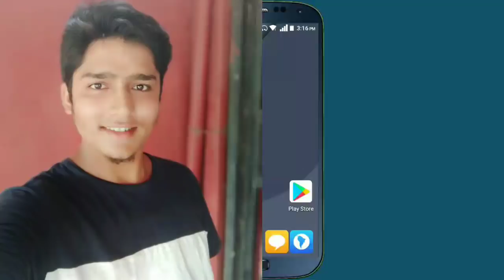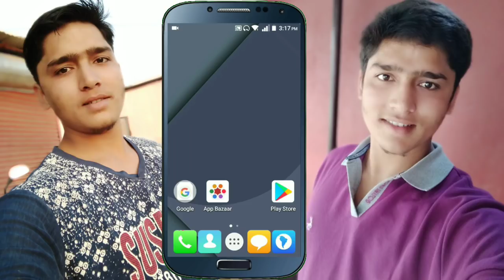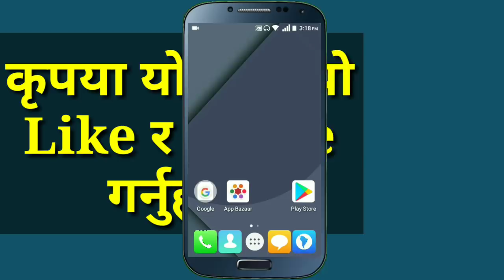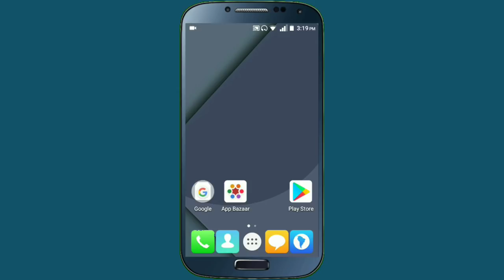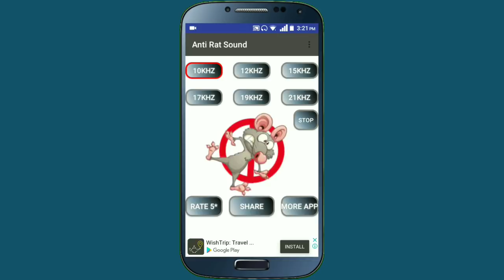Anti Rat Repeller Mobile App | Anti Rat Sound App For All Mobile Phone | In Nepali By UvAdvice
Namaskar sathi haru in this video i am going to show you anti rat repeller app for remove rat or mouse form your house or show , so if all of you are interested to know about anti rat repeller sound app for your mobile phone then watch this video end till.

About This App :

Anti Rat Repeller is a professional application which used to make Mice, Rats away from you or your house. Anti Rat Repeller is such a nice app. Anti Rat Repeller uses high frequency sounds in this app. Which can hearing sense of human ears. Anti Rat Repeller is entertainment purpose to make your friends fool . This app works like Anti Mosquito and Mosquito Repellent app